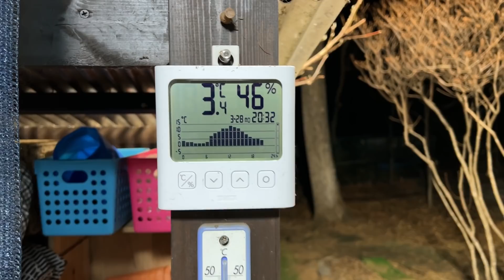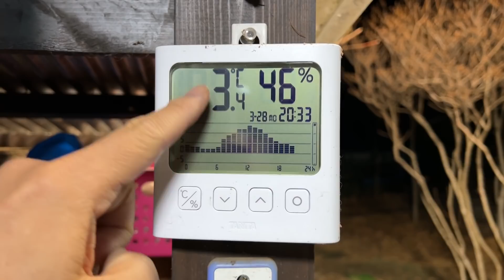【ルンルンの裏庭】気温3度がちょうど心地よいアラン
アランには気温3度ぐらいがちょうど良いようです。気持ち要さそうに寝ています。

Alain seems to be comfortable at 3 degrees Celsius.

今日のルンルン / Today's RunRun

RunRun：Girl, Born on January 24, 2011
Alain：Boy, Born November 20, 2014
Dog breed: Great Pyrenees (Pyrenean Mountain Dog)
人間
お父さん：お世話してくれる人
お母さん：おやつくれる人
息子：何もしない人（格下）

Human
Father：He takes care of RunRun and Alain.
Mother：She gives doggie snacks to RunRun and Alain.
Son：He does nothing.
今日のルンルン Today's RunRun web

使っているスタイ（よだれかけ）販売元
GP Life